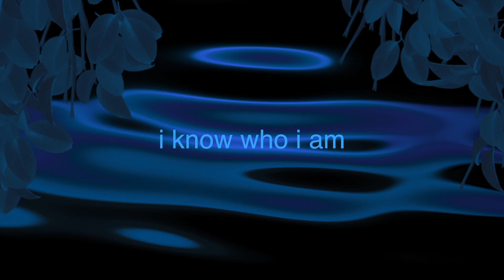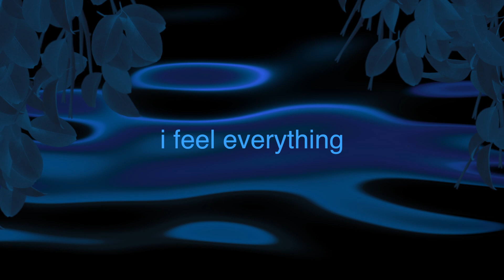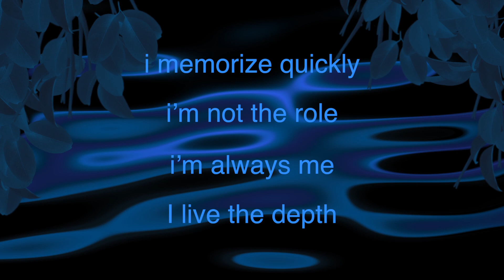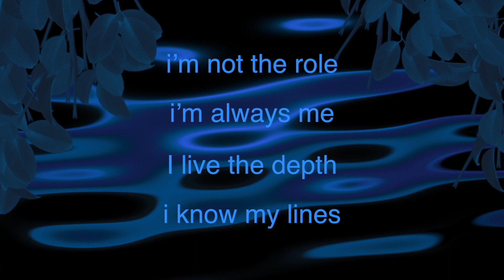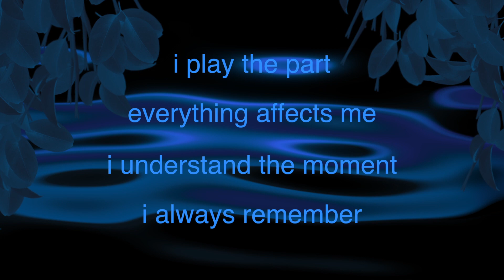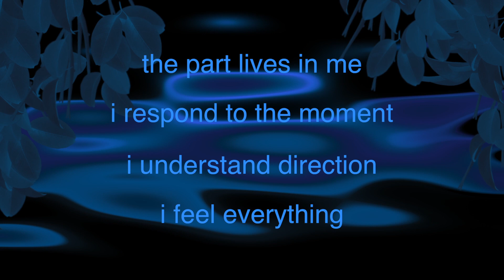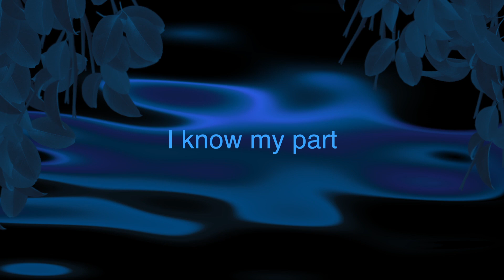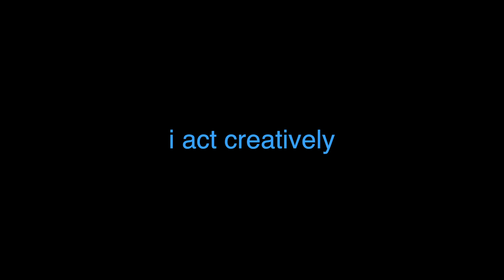07 Great Acting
This video is designed to give an Actor or Actress a firm confident foundation to perform fully & freely.

Like all subliminal training videos it should be used once a day for a period of time, about 4 weeks, so the suggestions have time to build a consistent pattern in the subconscious mind. Sleeping overnight helps the mind integrate the new learning and is recommended.

For best effect it should be listened to privately. Headphones are not necessary, but can enhance the experience.

It is hypnotic and it is not recommended to be watched or listened to while doing any safety critical task, like driving or operating any machinery. Please do no do so in any situation where your safety may be affected.

However I make no definitive claims and you must use it at your own risk.

Thanks.
Mistair